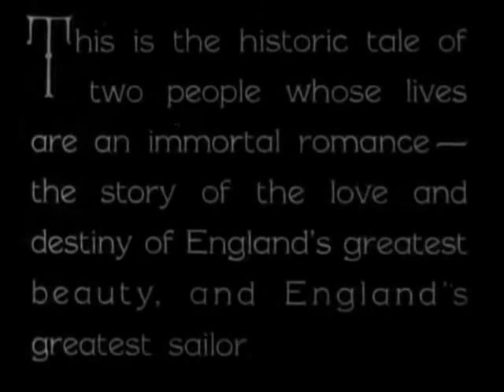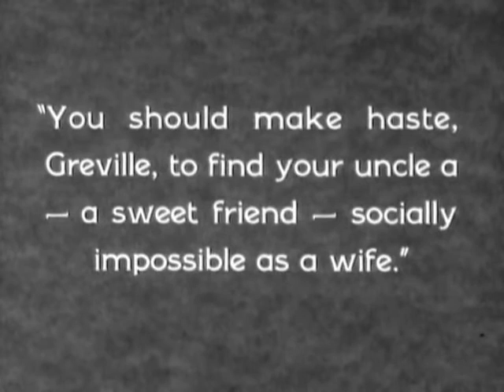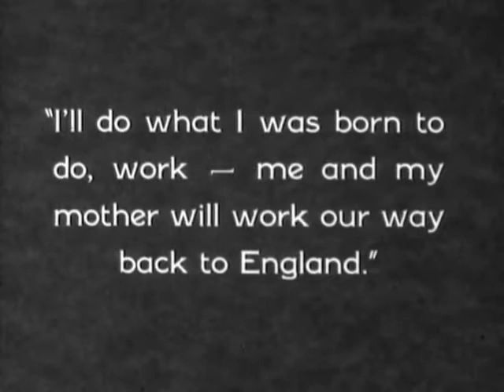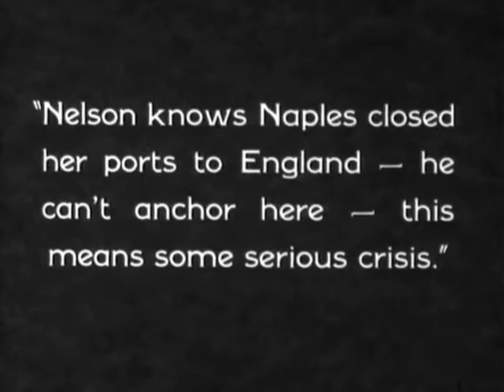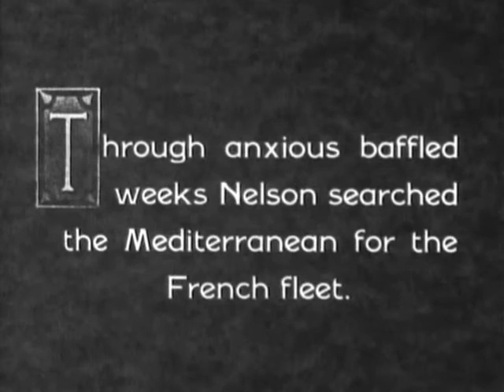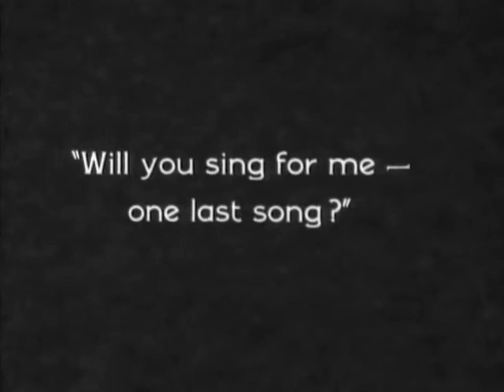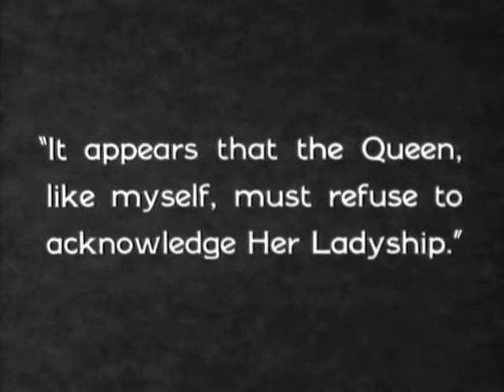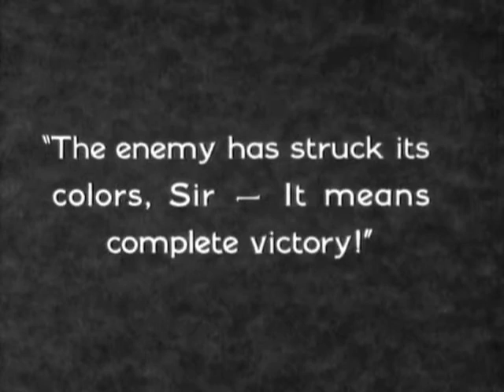The Divine Lady Frank Lloyd, 1929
малиново-серая бетонная корова